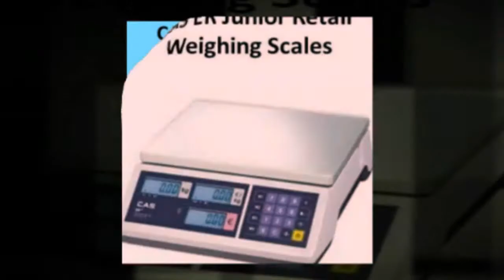Weigh Scales Linwood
Ayrshire Systems, Suite 1, 9 Highfield Avenue, Kilmarnock, East Ayrshire, KA3 1SN. 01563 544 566

Ayrshire Systems provide Industrial Weigh Scale Systems, Retail Scales and Veterinary Scales for all areas of Glasgow including Linwood, Paisley, Renfrew, Clydebank and East Kilbride. This is not by any means the only areas for Weigh Scales Glasgow, We are happy to supply, install, maintain, service and calibrate any weigh scales systems within a 25 miles radius of our head office in Kilmarnock, East Ayrshire.

Ayrshire Systems also provides Cash Register and Industrial, Veterinary and Retail Weigh Scales sales and repair to the local business community of Ayrshire with over 30 years of experience and expertise with Weighing Equipment and Cash Register Systems. We also specialise in supplying, repairing, servicing, installing and calibration and certification of most makes of weighing equipment for Industrial, retail and medical in and around the Glasgow area.

An advantage for our customers is they are not asked for any upfront fees as we deliver free of charge to Glasgow and surrounding areas, giving our customers the opportunity to inspect the quality of our products prior to paying any monies. This ensures that satisfaction is guaranteed not once, but everytime.

Ayrshire Systems concentrates it's business locally covering an area of approximately 25 miles radius encompasing Glasgow, around it's Head Office based in Kilmarnock, Ayrshire. With very good reason, this cuts down time and expense of travelling to our customers ensuring we give a service which is both efficient and cost effective to our weigh scales and cash register customers.

Viewing and ordering quality weigh scales products from our own customer friendly website is convenient and fast.

For all your Weigh Scale Glasgow needs choose Ayrshire Systems.